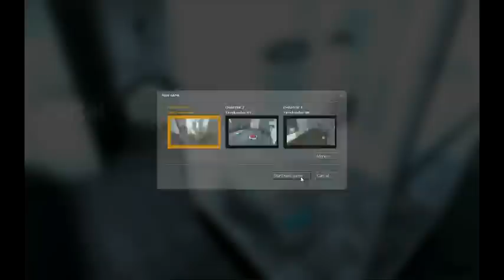Dorky Girl plays Portal! Part 1!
Keyboard BAR!

Tweeter (Twitter): @dorkygirlplays
Steam: Rillie87

Dorky girl playing portal!

I've never completed the game so I figure I would take you guys along for the ride!
I've been playing video games for most of my life and enjoy brainteasers like this!
I hope this video makes you smile, if it did, please tell me! I would love to hear what you think!

Portal Valve Glados playthrough part machinima walkthrough commentary normal difficulty lets play yt quality tutorial walk through help tips tip cheat cheats game gamer gaming video games PC DorkyGirlplays Portal! video game girls DO exist on the interwebz! Computers funny southern orange and blue jump through holes lolz umm what else should put here hmm how play portal! like games  brainteasers